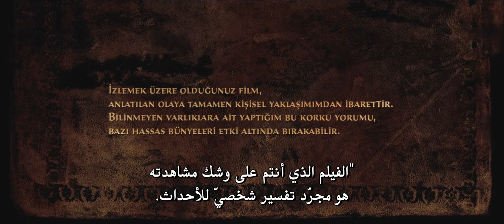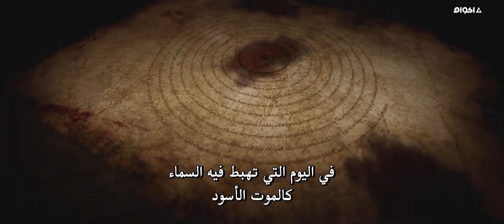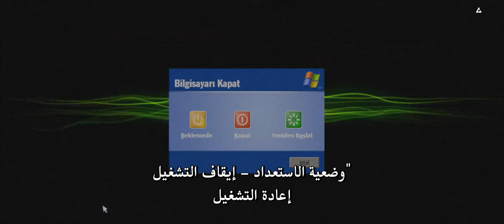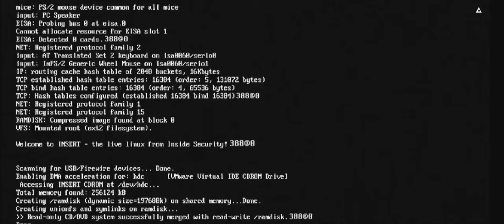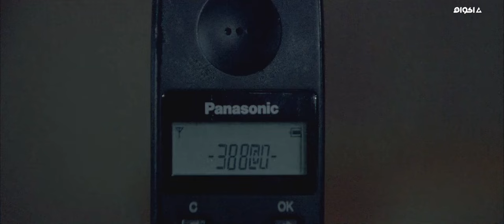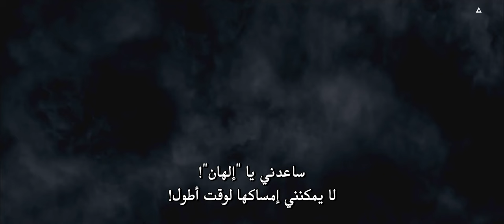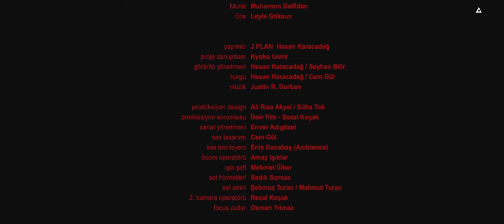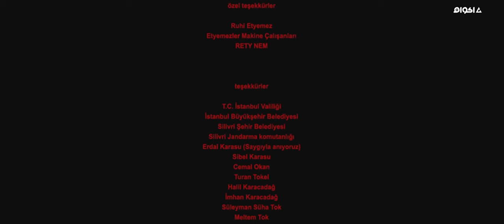Dabbe 2 فيلم الرعب التركي الدي يبحت عنه الجميع مترجم حصريا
Dabbe 2 فيلم الرعب التركي